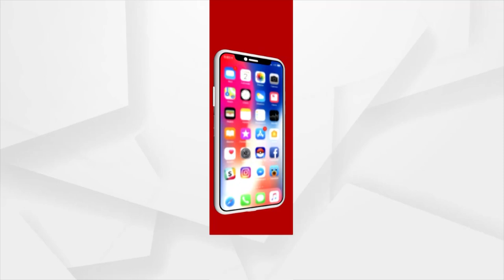HEADLINES 5PM : 14 NOV 2021 : ARGUS NEWS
+ଯାଞ୍ଚ ପରତାଲ୍ ଉପରେ ରିସ୍ମି ହେଲେ ଲେଖାଶ୍ରୀ
+ମମିତା ମେହେର ହତ୍ୟା ମାମଲାନେ ବଢଲା ସାକ୍ଷୀଙ୍କର୍ ସଂଖ୍ୟା
+ବରଗଡ କେନ୍ଦୁଭଟା ଛକ ପାଖୁ ହାତୀ ଦାନ୍ତ ଜବତ
+ଗାଁନେ ନଦୀ ଜଙ୍ଗଲନେ ଲୋକ୍